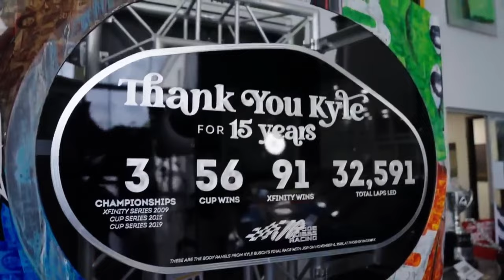Luxury Lifestyle of Kyle Busch | NASCAR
Want to see how the other half lives? We are taking you on an exclusive look inside the jaw-dropping world of Kyle Busch, one of racing's biggest stars. With a massive net worth and a need for speed, Kyle Busch's lavish lifestyle is the stuff of dreams.